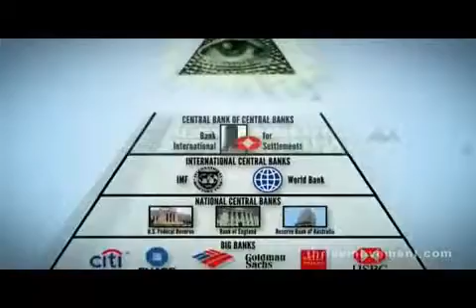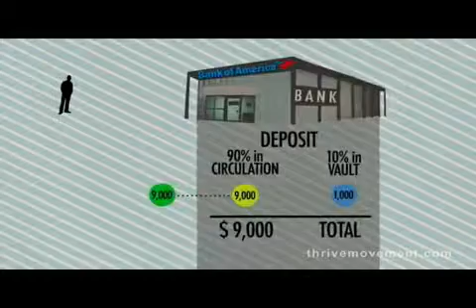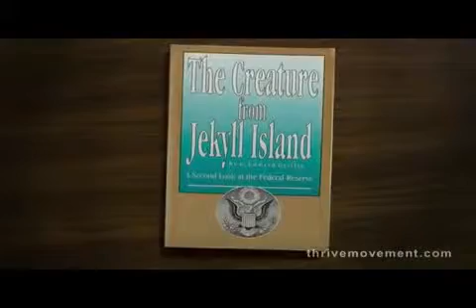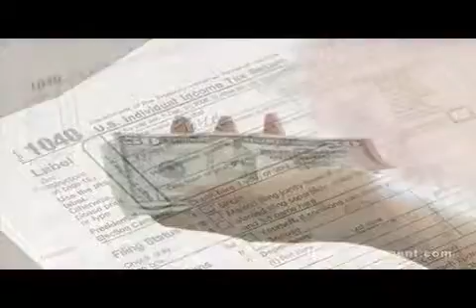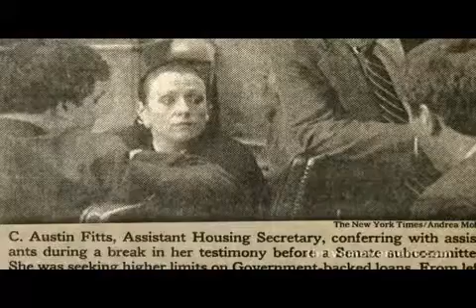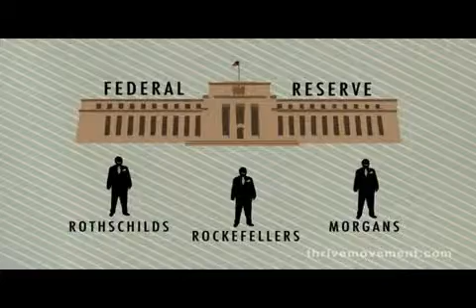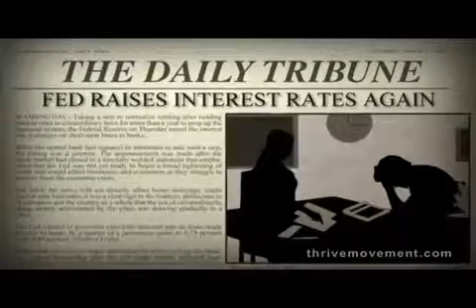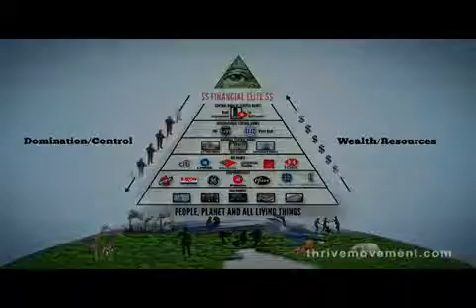Australian Banking Scam